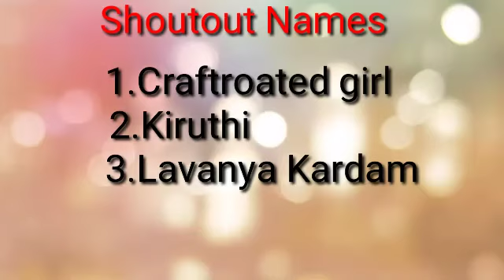Water Slime😎2 Ingredients No Glue Water Slime💦How to make no borax Slime❤️Slime with nailpolish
Hi

How to make clear water slime with Nailpolish without Borax and Any activator. So enjoy the amazing no glue slime.